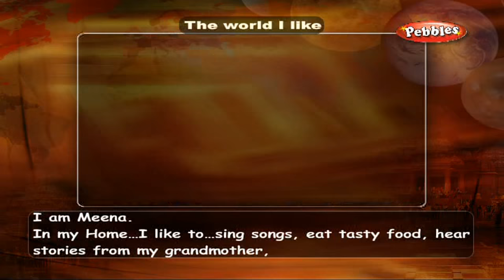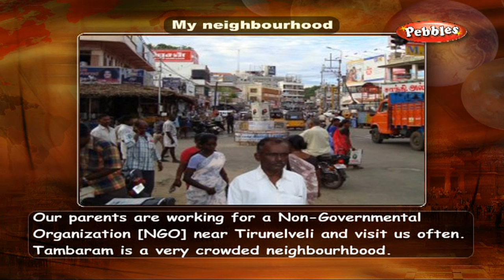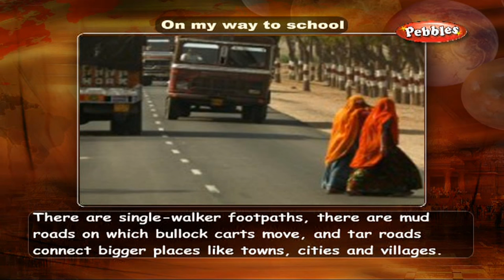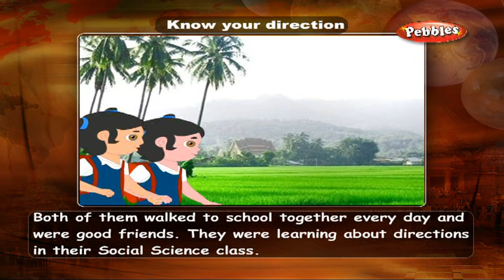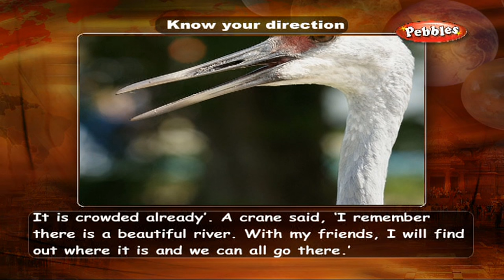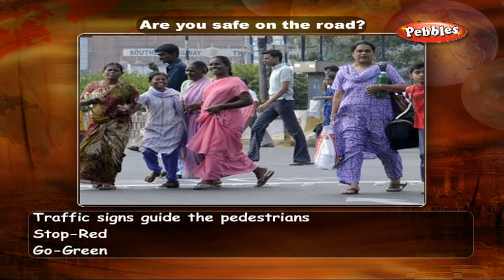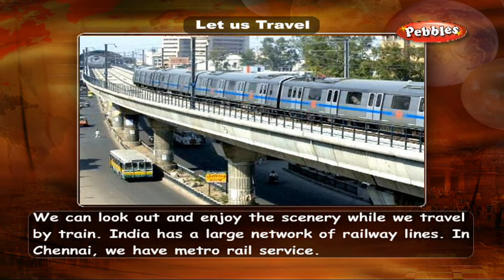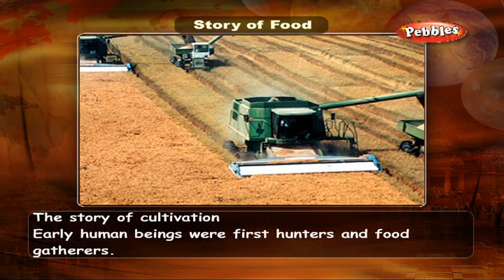Cbse 3rd CBSE Social Studies | The World i like | NCERT | Animated Videos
The World i like | Class 3rd CBSE Social Science  | NCERT  | Animated Videos